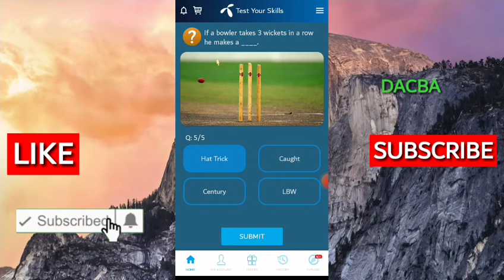1 February 2022 My Telenor TODAY Answer | Telenor Question today 1 February 2022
telenor skill
telenor today
telenor skill
telenor today
telenor question
telenor questions
telenor questions
telenor questions today
telenor quiz
question answer
question answer app
question today
skill test my telenor
telenor
telenor answer
telenor answer today
telenor answers
telenor answers today
telenor app
today question
today questions
today skills
today telenor

telenor quiz 1 February
telenor quiz 1 February 2022
telenor question 1 February
telenor questions today 1 February 2022
telenor 1 February
today telenor question 1 February 2022
my Telenor app today question answers 1 February
my telenor app answer today 1 February 2022
my telenor app answer today 1 February
my Telenor app answers today
my Telenor app answer 1 February 2022
my Telenor answer today 1 February 2022

answer question
my
my telenor
my telenor 1 February

telenor question 1 February 2022
telenor question today 1 February 2022
my telenor quiz 1 February 2022
telenor quiz
telenor free internet
telenor song
telenor
telenor package
telenor song
telenor
telenor package
1 February 2022 my telenor
1 February 2022 telenor
1 February 2022 telenor quiz
1 February quiz
1 February telenor
1 February telenor quiz
test your skills 1 February 2022
test your skills and 1 February 2022
telenor questions 1 February
1 February 2022

Where was the first psl hosted,

Dubai

How many teams are participating in psl 2022,

6

When a team has batted first and set a target the other team has to ___ in order to win,

Run chase

How many matches were played in psl 2019,

34

If a bowler takes 3 wickets in a row he makes a,

Hat trick